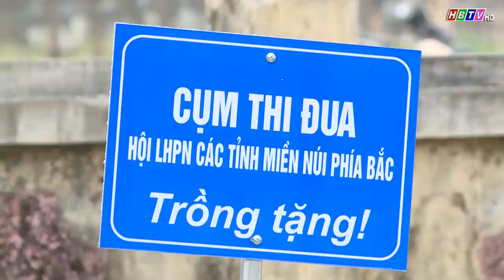Hội LHPN tỉnh Hòa Bình tổ chức chương trình trồng 1 tỷ cây xanh, vì một Việt Nam xanh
Hội LHPN tỉnh Hòa Bình tổ chức chương trình trồng 1 tỷ cây xanh, vì một Việt Nam xanh (Tin phát trong Thời sự Hòa Bình ngày 16/02/2023)